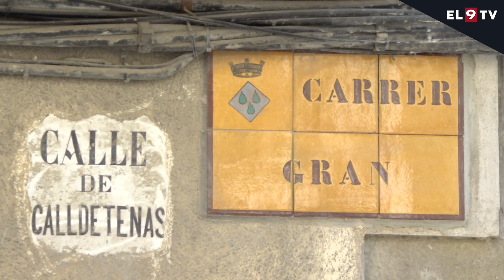Reobren el carrer Gran de Calldetenes després d'un any i mig d'obres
Aquest dilluns es va reobrir al trànsit el carrer Gran de Calldetenes després de més de 17 mesos d'obres. El cost de l'obra ha superat els 2,2 milions d'euros i ha canviat de fesomia l'eix principal del poble, que ha passat d'una imatge de carretera a la de carrer. L'enrenou de les obres ha provocat malestar a alguns comerciants, que consideren que han vist reduïda la facturació.